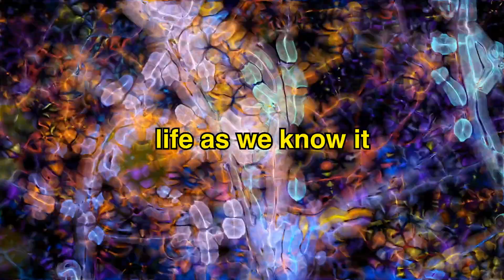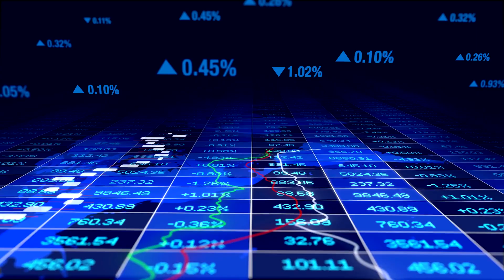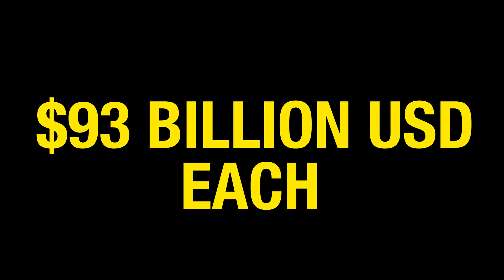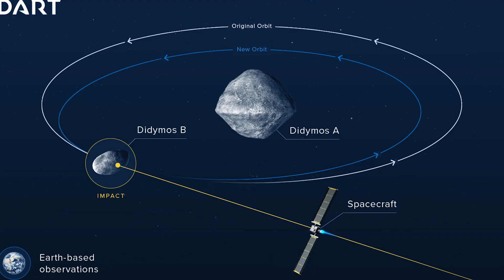Unlimited Money for Everyone - Asteroid Mining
Asteroid Mining is one of the best untapped resources relatively close to earth, and whoever is the first to do it will probably be the first Trillionaire in human history.

Asteroids like 2016ED85 and 1986 DA, are worth about 11.65 trillion dollars each. And Mega Asteroid 16 Psyche is worth about $10,000 quadrillion dollars.

On top of that, understanding asteroids will be key in understanding the early days of our solar system and how life came to be here on Earth, and how to protect ourselves should one be headed are way.

Chapters
0:00 Introduction
0:23 Short 1 (Understanding)
1:27 Short 2 (Resources)
2:24 Short 3 (Money)
3:24 Short 4 (Safety)
4:25 Conclusion

Gear I Use:
Tascam Microphone
Rode Go Microphone
Sony A7C
Sony 16-35mm
SD Card
Hard Drive

SEO
who will be the first trillionaire is elon musk mining asteroids will space x mine asteroids who is mining asteroids can we mine asteroids in space how much are asteroids worth how much metal is on asteroids can we bring asteroids back to earth are asteroids a threat to humanity what was nasa's dart mission did nasa deflect an asteroid